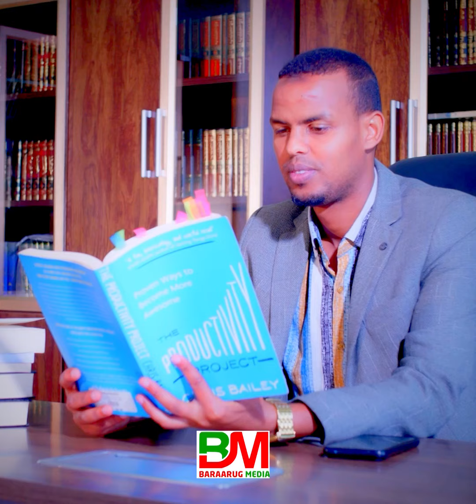Arrimaha looga baahan yahay qofka Aabo in uu noqdo raba Sh.Maxamed Rashaad